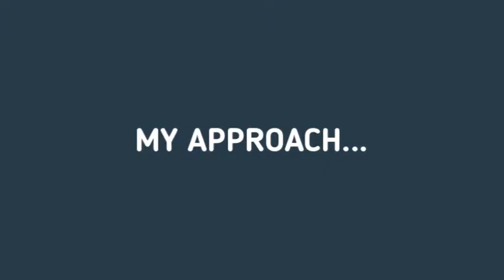Andy Johnson - Independent Financial Adviser In Droitwich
An Independent Financial Adviser in Worcestershire with over twenty-two years’ experience in financial services and help many clients with their financial needs. I specialise in investment and pension advice providing long term support to local clients.

First consultation is complimentary.